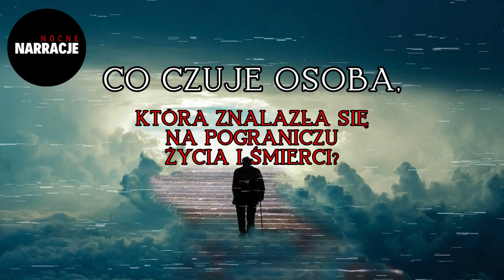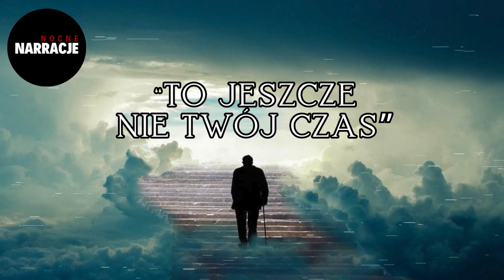NOCNY PODCAST Odc. 5 - Doświadczenia z pogranicza śmierci NDE - CreepyPasta PL lektor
NDE życie po śmierci... NDE Polska... Po polsku...
NDE smierc kliniczna, przewodnicy duchowi, a może pustka? Co jest po tamtej stronie? Co to NDE? Jakie są doświadczenia z pogranicza śmierci? Co nauka mówi o doświadczeniu śmierci? Śmierć kliniczna czy zjawisko bliskiej śmierci, co się wtedy dzieje?
Co dzieje się po śmierci? Co czujemy podczas śmierci?

Na te i jeszcze inne pytania znajdziecie odpowiedzi w piątym odcinku NOCNEGO PODCASTU :)

DOŚWIADCZENIE Z POGRANICZA ŚMIERCI

Zapraszam na kolejny odcinek Nocnego Podcastu. Dzisiaj powiem Wam o doświadczeniu z pogranicza śmierci. Co to jest NDE? Co się dzieje po śmierci? Jeśli lubicie horrory czy CreepyPasty, to ten temat na pewno Wam się spodoba.

A może chcecie wiedzieć, co na ten temat mówi nauka? Odpowiedź na to pytanie również znajdziecie w tym odcinku Nocnego Podcastu!

LINK do Nocnego Podcastu - odc. 4 ZMORA

Spis
0:00 - 0:41 - Wstęp
0:42 - 1:05 - Doświadczenie śmierci NDE
1:06 - 1:55 - Co czuje osoba na pograniczu śmierci?
1:56 - 2:20 - Obalamy najpopularniejszy mit
2:21 - 4:04 - Co jeszcze widzimy na tamtej stronie?
4:05 - 9:04 - Skąd biorą się doświadczenia NDE? - nauka
9:05 - 9:38 - Czynniki predysponujące do NDE
9:39 -10:46 - Zakończenie